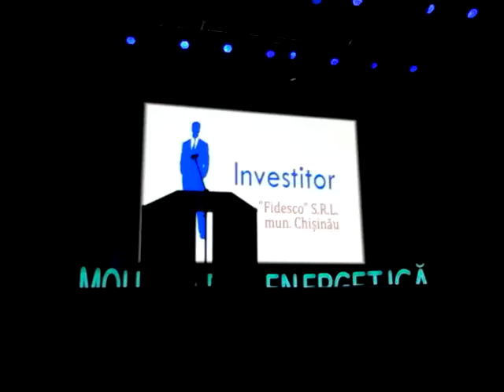Eco-Energetica 2015,финал,Proiect Fidesco,Театр Михай Еминеску